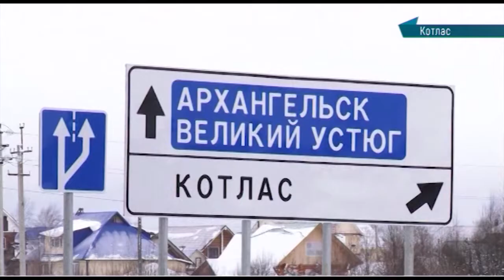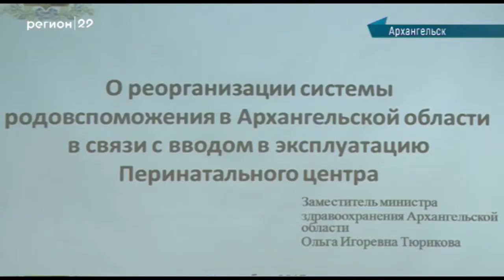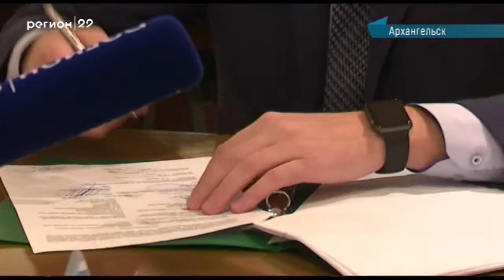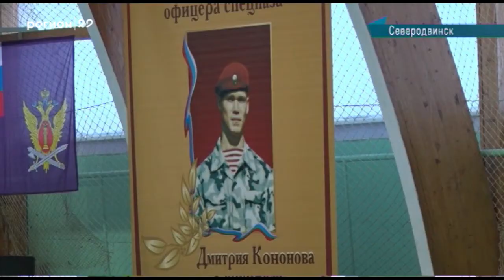12.12.2017 Сейчас в регионе 16:00